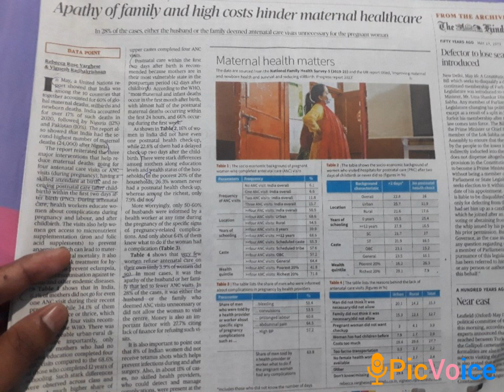🏥UN Global health report👀@Competitive_exams77 @Competitive_exams77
nevergiveup @UPSC TAMIL UN Reports ‘off the charts’ melting of Glaciers

The world’s glaciers melted at dramatic speed last year and saving them is effectively a lost cause

It was reported by the United Nations  as climate change indicators once again hit record highs.

Key Highlights:

The last eight years have been the warmest ever recorded

According to the UN’s World Meteorological Organisation,  the  concentrations of greenhouse gases such as carbon dioxide hit new peaks

Antarctic sea ice fell to its lowest extent on record

The melting of some European glaciers was off the charts as reported in annual climate overview of WMO

Sea levels are also at a record high, having risen by an average of 4.62 millimetres per year between 2013 and 2022

It is double the rate it was between 1993 and 2002.

Record high temperatures were recorded in the oceans where around 90% of the heat trapped on Earth by greenhouse gases ends up.